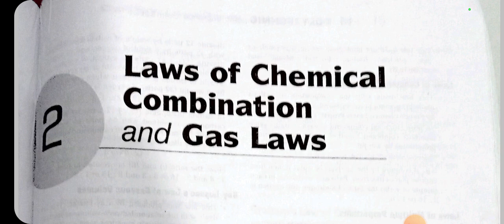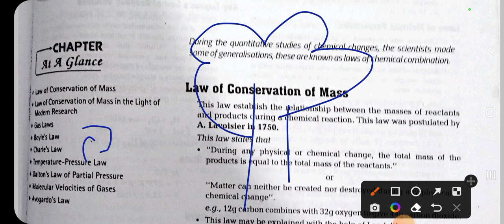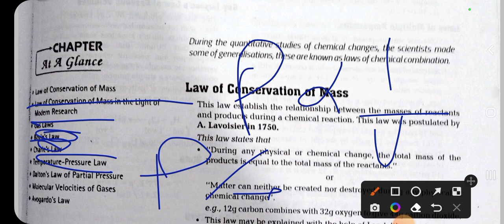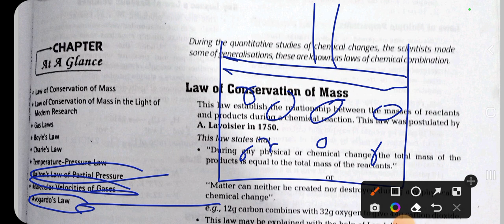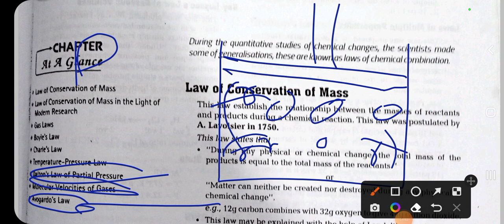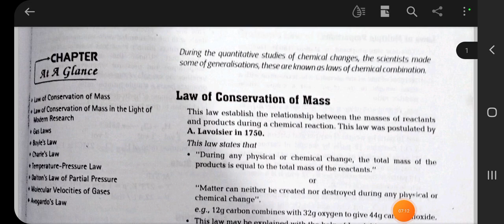Introductory video for chemical combination andlaw of gases part 1 ||polytechnic entrance exam 2023